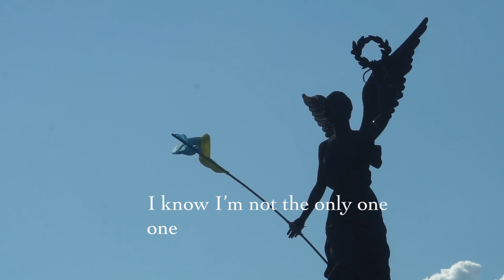'Freedom Song' by Katy Carr (Providence album)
#'Freedom Song' is written by Katy Carr and was released on Katy Carr's most recent album Providence. This song is dedicated to the long fight that Poland had to make to become an independent nation and the long and arduous journey she has had to endure - the centuries of unforgettable violence, slaughter, brutal aggression and theft of her lands by the main aggressors - Russia, Germany and the Austro Hungarian Empire . Between 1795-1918  Poland was erased off the map of Europe. After WWI Poland regained her independence for a successful but short lived 21 years until the beginning of her imprisonment again by Germany and Russia for two reigns of terror during WWII (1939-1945) followed by the 50 years of the Cold War, Stalin's tortuous regime and administration which lasted post WWII to its official termination in 1991.

This song is dedicated to the brave people of Ukraine, my friends and family who are fighting for their 'Freedom' in 2022 - the 21st Century.  I also want to pay tribute and thank the incredible humanitarian effort of Poland and the Polish people who have taken into their homes nearly 3 million refugees since the war began on 24th Feb 2022, a day none of us will ever forget. The kindness and sharing and love from Poland and the Polish nation to Ukraine in their darkest hour is so beautiful and inspiring. The sharing of resources, compassion, forgiveness and understanding despite a shared and turbulent history is also heartwarming and inspirational.

We thank all nations and people who are helping Ukraine regain her freedom.
A big thank you to Emma Svensson who has compiled this beautiful video. Thank you and SLAVAUKRAINI

FREEDOM SONG LYRICS

I have many, many friends now
Many, many souls now
I feel so happy to be me
I have many, many Allies now
Many, many kinds now
Who would sit and have a cuppa tea with me
So all your misery and all your doubt in me has gone...

I’ve been a mother and a father
I’ve been a sister and a brother to myself
And all through the dark and lonely night times
And all through the dark and lonely sunsets
As I fly into the Sun
I know I’m not the only one
I’ve got a feeling of Freedom!
I’ve reached a feeling of Freedom!
As I fly to the Sun
I can touch the Sun

No one can take my wings away
No one can take my Butterfly wings away
I Love my Freedom!

Freedom!
Freedom!

The Beautiful Sun...

--- 'With freedom, books, flowers, and the moon, who could not be happy? ' Oscar Wilde